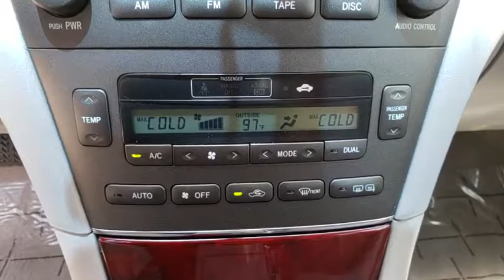2004 Lexus ES 330 Kissimmee, Clermont, Orlando, FL S9535T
2004 Lexus ES 330 4dr Sdn - Stock#: S9535T - VIN#: JTHBA30G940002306

9750 S Orange Blossom Trail

ONLY 57,761 Miles! FUEL EFFICIENT 29 MPG Hwy/20 MPG City! Leather, Moonroof, Dual Zone A/C, Aluminum Wheels, PREMIUM PKG. CLICK NOW!WHY BUY FROM FIELDS BMW?Fields BMW South Orlando has a friendly and helpful sales staff, highly skilled mechanics, and multiple automotive industry awards. Our mission is to make every customer a customer for life, by consistently providing world-class service at our new and used BMW dealerships.OPTION PACKAGESPREMIUM PKG in-dash 6-disc CD changer, outside mirror memory.EXPERTS ARE SAYINGA supple ride and a gorgeous interior make this one entry-level luxury sedan. -Edmunds.com. 5 Star Driver Front Crash Rating. 5 Star Driver Side Crash Rating.Fuel economy calculations based on original manufacturer data for trim engine configuration.
PREMIUM PKG  -inc: in-dash 6-disc CD changer  outside mirror memory,Front Wheel Drive,Tires - Front Performance,Tires - Rear Performance,Aluminum Wheels,Conventional Spare Tire,Power Steering,4-Wheel Disc Brakes,ABS,Sun/Moonroof,Generic Sun/Moonroof,Automatic Headlights,Daytime Running Lights,Fog Lamps,Heated Mirrors,Power Mirror(s),Intermittent Wipers,Variable Speed Intermittent Wipers,Woodgrain Interior Trim,Power Driver Seat,Power Passenger Seat,Leather Seats,Bucket Seats,Driver Adjustable Lumbar,Passenger Adjustable Lumbar,Rear Bench Seat,Mirror Memory,Adjustable Pedals,Seat Memory,Power Outlet,Floor Mats,Adjustable Steering Wheel,Leather Steering Wheel,Trip Computer,Power Windows,Power Door Locks,Universal Garage Door Opener,Keyless Entry,Cruise Control,Remote Trunk Release,Engine Immobilizer,Climate Control,Multi-Zone A/C,Rear Defrost,AM/FM Stereo,Cassette,CD Player,Cell Phone Hookup,Auto-Dimming Rearview Mirror,Driver Vanity Mirror,Passenger Vanity Mirror,Driver Illuminated Vanity Mirror,Passenger Illuminated Visor Mirror,Driver Air Bag,Passenger Air Bag,Front Side Air Bag,Front Head Air Bag,Rear Head Air Bag,Emergency Trunk Release